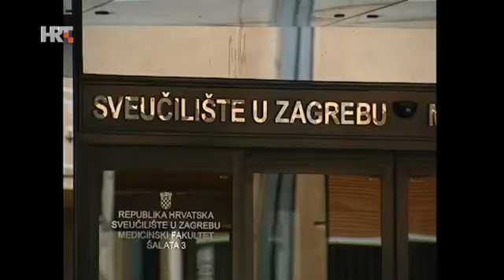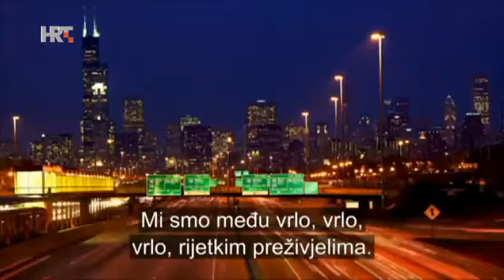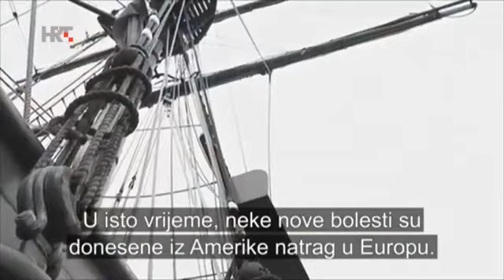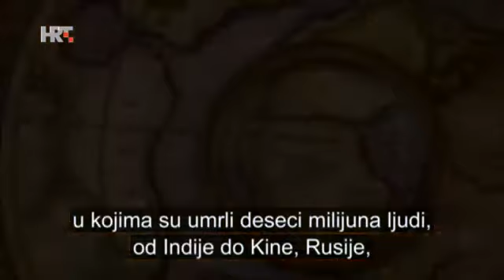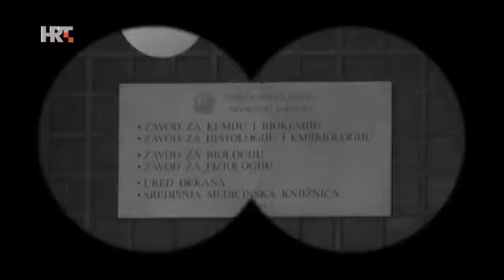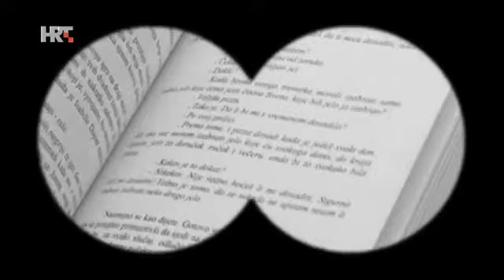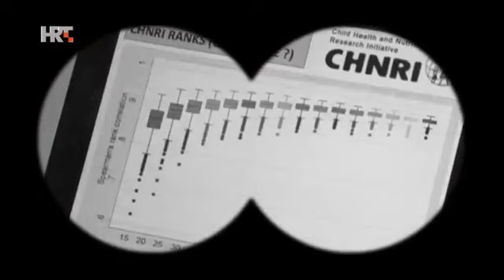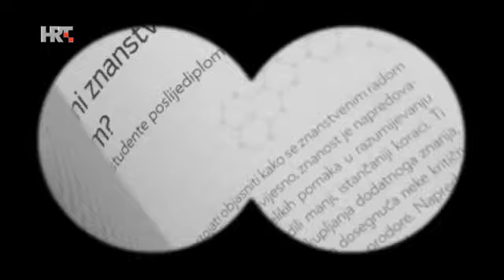U svom filmu: Igor Rudan